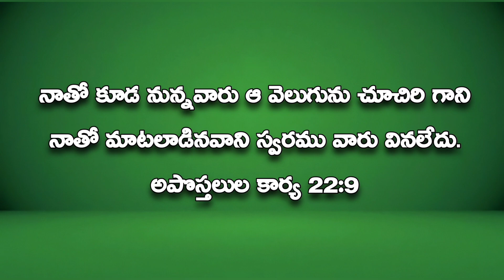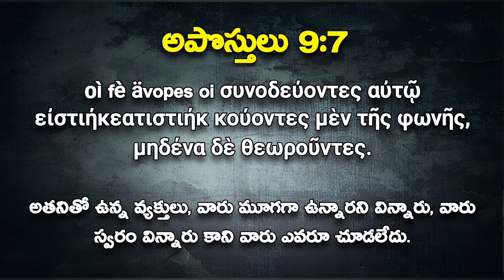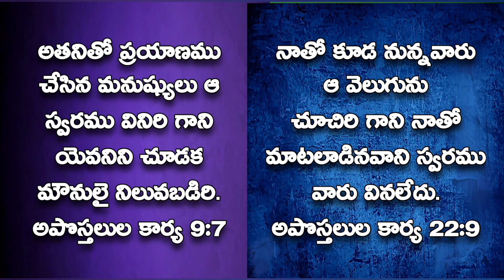అపొస్తు 9:7 స్వరము విన్నారు, అపొస్తు 22:9 స్వరము వినలేదు. ఇందులో ఏది తప్పు?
Acts 9:7 Hear the voice, Acts 22:9 Heed not the voice. What is wrong with this? acts9:7 acts22:9 acts9:7acts22:7

In this video, we explore the fascinating differences between Acts 9:7 and Acts 22:9, shedding light on the significance of Paul's experience on the road to Damascus. Join us on the Daily Bread Bible Facts channel as we delve into the nuances of these two passages to deepen our understanding of the Bible.

What is the difference between acts 9:7 and acts 22:9?
How Difference between acts 9:7 and acts 22:9?
What is the difference between acts 9:7 and acts 22:9 in telugu?
How acts 9:7 and acts 22:9 in telugu?
Who acts 9:7 and acts 22:9 in telugu?
When acts 9:7 and acts 22:9 in telugu?
Where acts 9:7 and acts 22:9 in telugu?
What is acts 9:7 and acts 22:9 in telugu?
Difference between acts 9:7 and acts 22:9 in telugu?
acts 9:7 and acts 22:9 in telugu?
Acts 9:7 meaning?
Acts 22:9 meaning?
Acts 9:7 meaning in telugu?
Acts 22:9 meaning in telugu?
Saul damascus journey in telugu?
 Paul Damacus journey in telugu?
అపొస్తు 9:7, అపొస్తు 22:9
Aposthu 9:7, aposthu 22:9